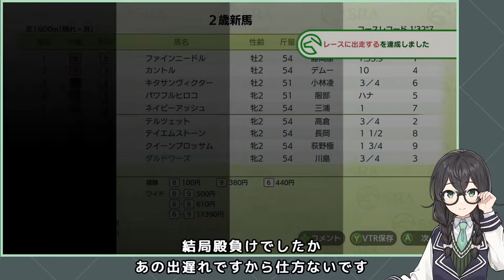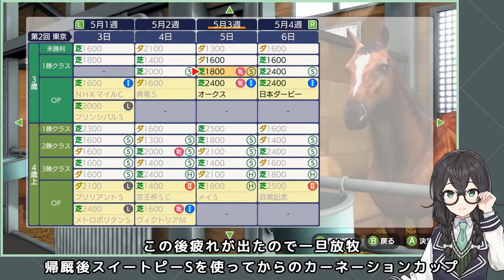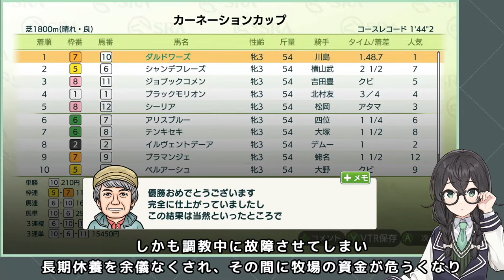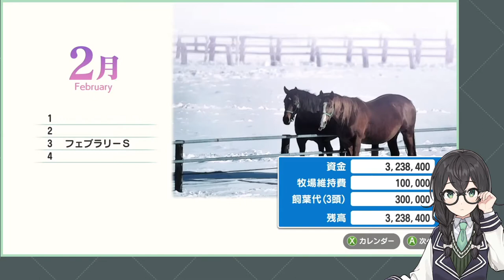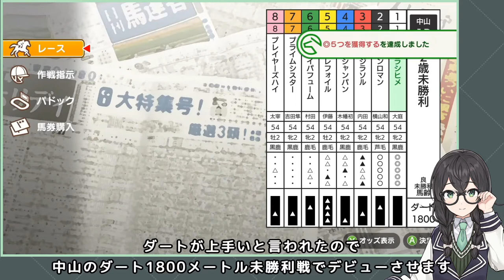ダビスタスイッチ #01｜CeVIO AI実況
ダービースタリオンスイッチのプレイ動画です
G1制覇を目指してマイペースにやっていきます

攻略の参考にはなりませんが、よろしくお願いします

ダービースタリオンスイッチ
(C)2020 ParityBit (C)2020 GAME ADDICT (C)SUGIYAMA KOBO

入力文字読み上げソフトCeVIO AIの花隈千冬を使用しています